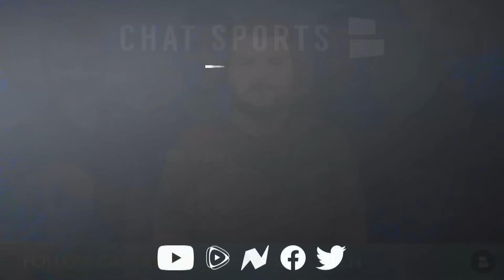LATEST NY Giants Injury Report + WHY The Giants Will BEAT The Dallas Cowboys In Week 1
New York Giants News Today:
- Latest NY Giants injury report ft. Wan’Dale Robinson & Cor’Dale Flott
- Giants vs. Cowboys week 1: Why the Giants will beat the Dallas Cowboys
- NY Giants Now by Chat Sports host Marshall Green shares his thoughts on the latest Giants news and rumors in this video!

New York Giants Injury Report: Week 1
RB Gary Brightwell (Knee)
LB Cam Brown (Ankle)
TE Lawrence Cager (Ankle)
DL D.J. Davidson (Knee)
CB Cor’Dale Flott (Hamstring)
S Gervarrius Owens (Hamstring)
WR Wan’Dale Robinson (Knee)

The Giants Will Beat The Cowboys In Week 1 Because…
- This is a different Giants team
- It’s Daniel Jones’ time
- Darren F’ing Waller
- Wink Martindale vs. Mike McCarthy
- Kayvon Thibodeaux

Kayvon Thibodeaux Stats vs. Dallas (11/24/22):
Pressures: 9
QB Hits: 5
Hurries: 4
Pass Rush Win Rate: 38%

Giants players that did not play in the Cowboys game on Thanksgiving:
Bobby Okereke
Ben Bredeson
Azeez Ojulari
Darren Waller
Sterling Shepard
Xavier McKinney
Adoree’ Jackson
Parris Campbell
Daniel Bellinger
A’Shawn Robinson
Jalin Hyatt
John Michael Schmitz
Joshua Ezeudu
Deonte Banks
Tre Hawkins

Love New York Giants Football? LIKE this video!

- NY Giants Release SURPRISING Depth Chart Before Week 1 vs. Dallas Cowboys | New York Giants News

Looking to stay in the loop when it comes to Giants news and rumors? Give Marshall a follow on Twitter!

Looking for a way to stay in the loop when it comes to the latest NY Giants news and rumors? Giants Now by Chat Sports is your go to spot!

BE A REAL ONE and answer these questions in the comments section:
- Predict the score of Giants vs. Cowboys!
- Show Darren Waller some love! Type 12

Stay up-to-date with the Giants - only at Chat Sports! We've got dozens of articles every day from top sources like NFL Network, Bleacher Report, and ESPN, SNY, The Athletic, Fox Sports